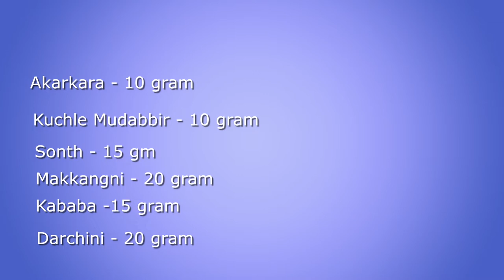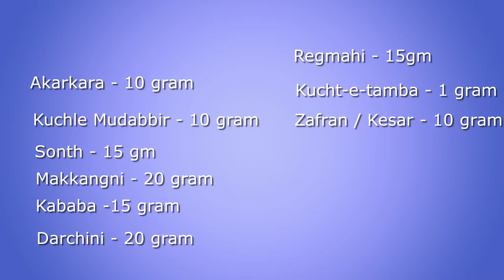How to Increase Sex Timing Home Remedy सेक्स टाइमिंग कैसे बढ़ाए सालों पुराना यूनानी नुस्खा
सेक्स टाइमिंग कैसे बढ़ाए

इस सालो पुराने यूनानी नुस्खे का काफी अच्छा असर देखने को मिला है।  जिन लोगो को धात रोग है और लिंग से चिपचिपा पानी आता है उन लोगो में सेक्स टाइमिंग की कमी हो जाती है।  लिंग की नसें कमज़ोर हो जाती है और मानसिक तनाव बढ़ जाता है।  इसी कारण सैक्स टाइमिंग काम हो जाता है।

टाइमिंग बढ़ाने  के लिए  मानसिक रूप से स्वस्थ होना ज़रूरी है।  नींद पूरी रखें।  पानी ज़्यादा पीते रहे और नियमित रूप से फलों का सेवन करें।

पाचन तंत्र को सही रखना ज़रूरी है और अगर धात रोग है तो उसे ठीक करना ज़रूरी है जिसके लिए सफूफ मुक़व्वी दवा का बोहोत अच्छा रिजल्ट मिला है।